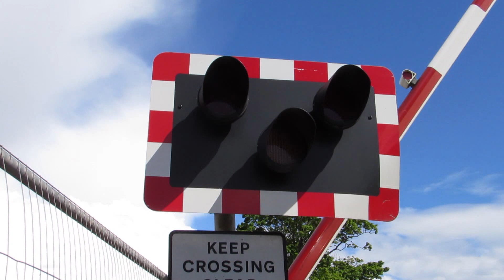NIRailways class 3000 DMU 3001 @ Bellarena 20/5/2016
here we see a video from 2016 of Bellarena prior to the passing loop in use. At this stage the old platform had been removed and decommissioned the Level Crossing was still an AHB. enjoy the video apologies its a bit wonky.

EQUIPMENT Camera - Canon PS 510 HS / I phone 6S
                        Tripod - Joby Gorillapod 360, Prima photogear
                        Editor Adobe Premiere Pro CC 2015 release

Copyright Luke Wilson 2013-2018